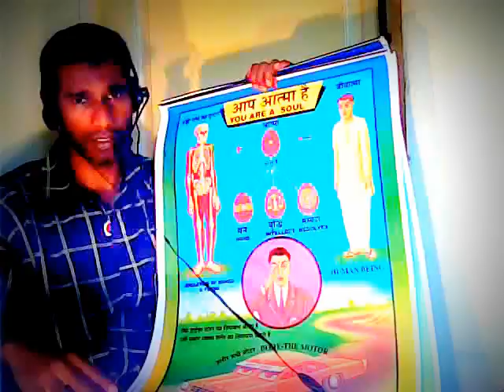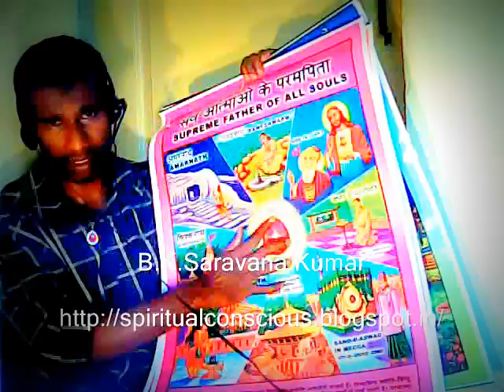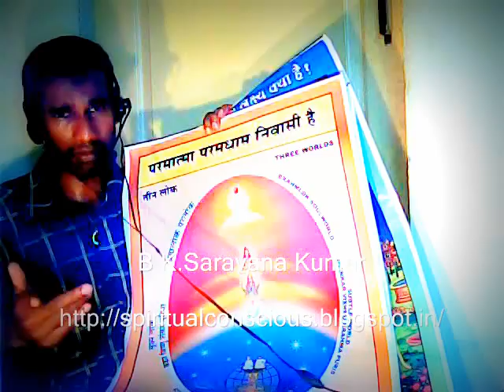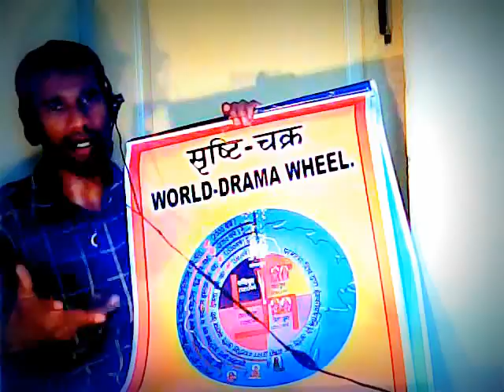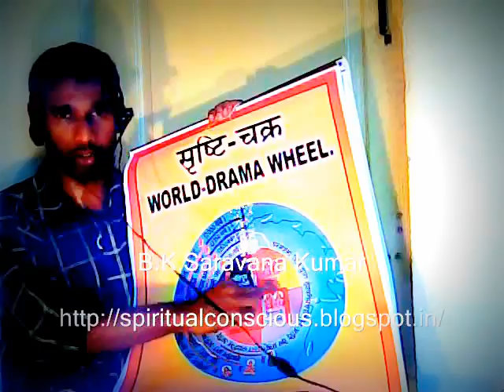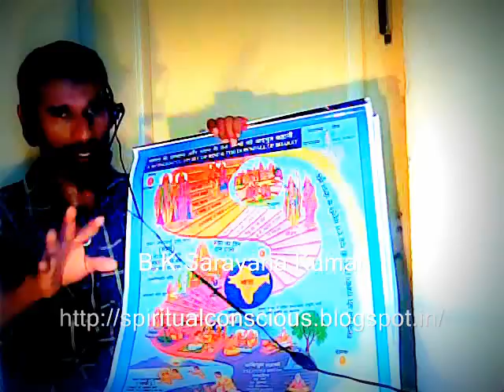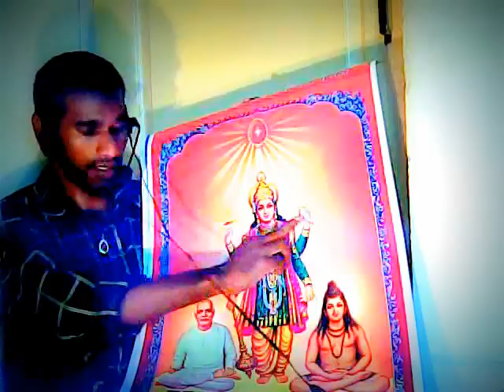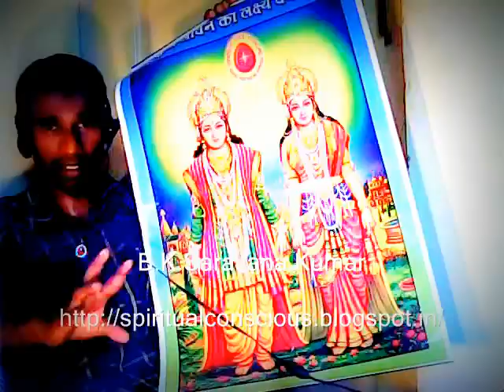Rajayoga meditation 7 days course Tamil படைத்தல், காத்தல், அழித்தல் BK Saravana Kumar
Rajayoga is taught directly by God Shiva to all the people of the world in Rajasthan, India. This meditation unlike others, stresses upon being a soul and remembering our supreme father, supreme soul, God Shiva. This video covers all the basic course that is required to make one understand murli classes being conducted in Brahma kumaris centers daily across the globe.